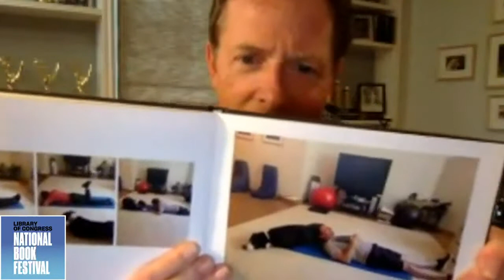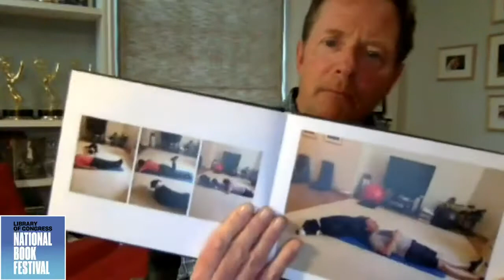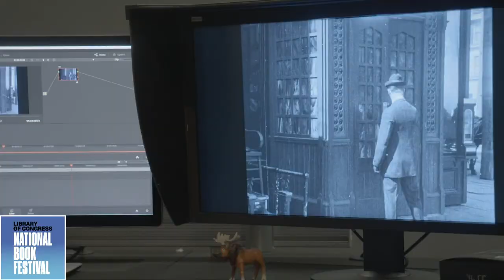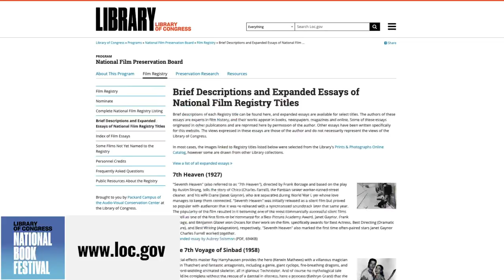Michael J. Fox: National Book Festival 2021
Summary
Michael J. Fox, award-winning actor and author of "No Time Like the Future: An Optimist Considers Mortality" (Flatiron), discusses his new memoir with Roswell Encina, chief communications officer at the Library of Congress. Fox speaks about learning gratitude and optimism during difficult times, the persistence of his film and television work across generations and how he finds connection and inspiration through the Michael J. Fox Foundation for Parkinson's Research. Bonus content: The National Audiovisual Conservation Center is central to preserving the Library's film, video and audio history. Moving image archivist Kelly Chisholm describes how "Back to the Future" has become an integral part of our cultural memory, along with other works on the National Film Registry.
Event Date
September 17, 2021
Running Time
37 minutes 25 seconds
Online Format
image
Contributors
Burton, Levar
Chisholm, Kelly
Encina, Roswell
Fox, Michael J.

This video was kindly provided by the Library of Congress. If you liked the video please support them by following their channel

Canadian Museums is a pro-DMCA website and fully respects the wishes and rights of filmmakers. Content Owners can use the DMCA protocol to request removal of shared videos that they believe infringe their copyright. The administrators of this site are willing to remove any violating material immediately upon request.